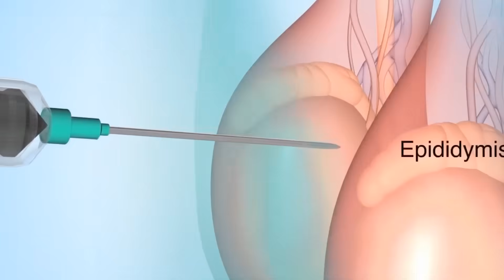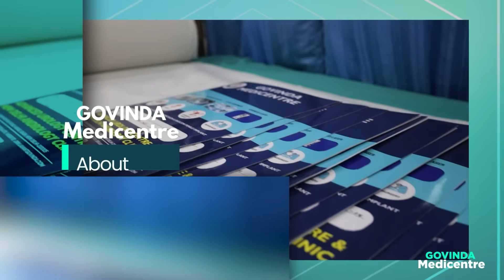Zero Sperm Count Treatment Success | TESA Se Papa Bane | Dr. Gupta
A 40-year-old couple from Sudan, after 3 failed IVF attempts with TESA, came to New Delhi, India. Dr. Vijayant Govinda Gupta performed a rare combined MESA (Microsurgical Epididymal Sperm Aspiration) with VEA (Vasoepididymal Anastomosis) — offering both high-quality sperm for IVF / ICSI and the chance of natural conception in the future.

This advanced microsurgical approach provides new hope for men with azoospermia (zero sperm count) where conventional TESA or repeated IVF cycles have failed.

Learn how MESA, IVF, and ICSI can transform outcomes in severe male infertility.